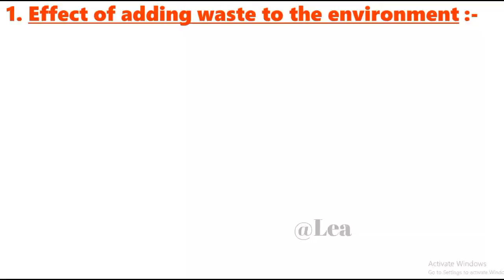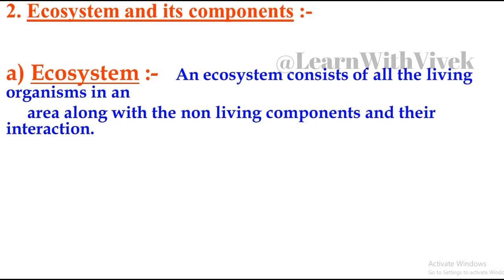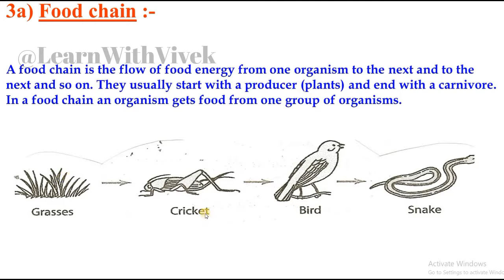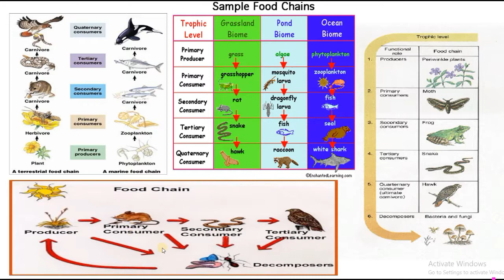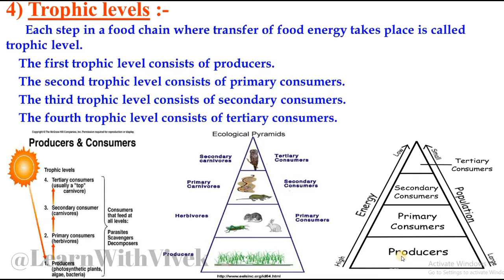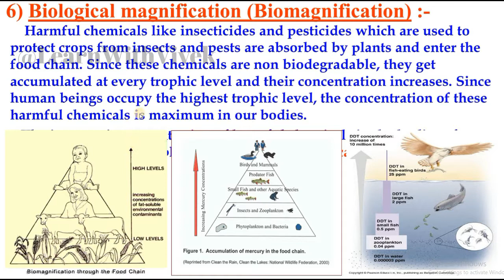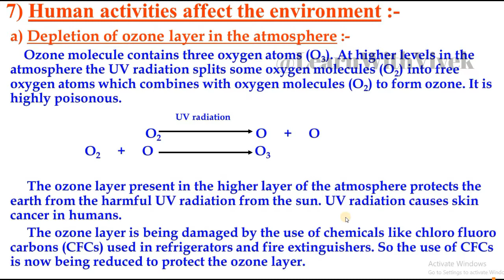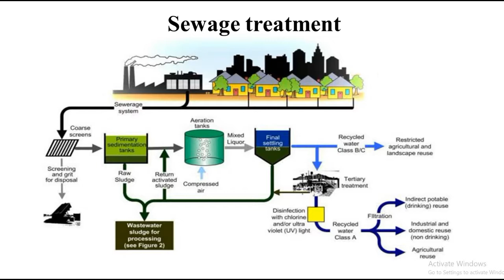Natural Resources: Our Environment CLASS 10 CBSE (FULL CHAPTER) | Learn With Vivek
About author
VIVEK KUMAR
( B.Tech in ELECTRONICS AND COMMUNICATION)